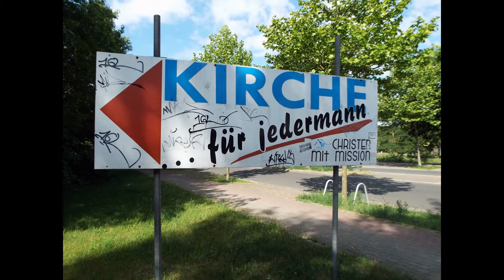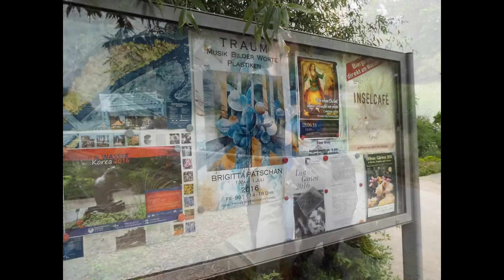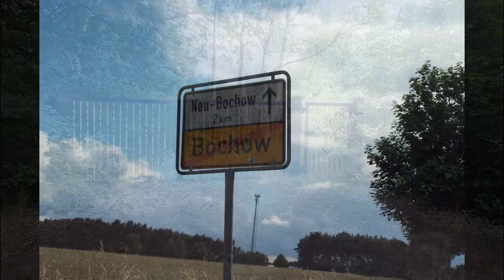Unsere Zeit in Potzdam und Beetz.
Es war eine sehr schön Zeit..Potsdam ist eine tolle Stadt.Meine Heimat,obwohl ich schon lange woanders lebe.